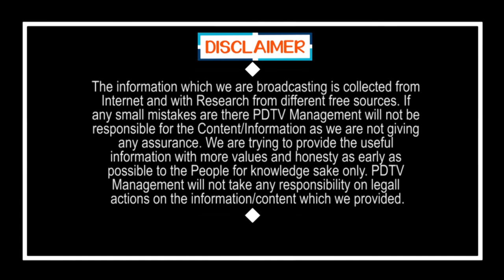గోవిందా..గోవిందా..! | Bikers be careful